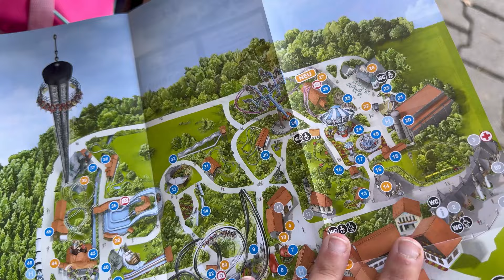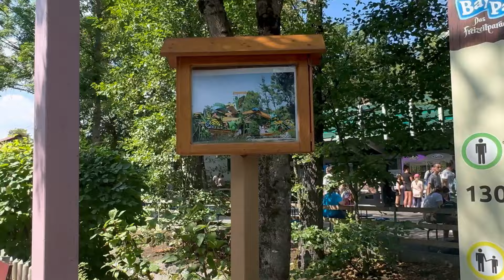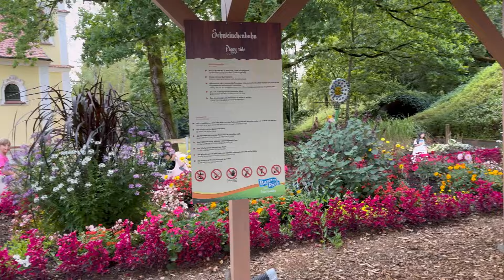BAYERN PARKI GEZDIK 🎡 | COK EGLENDILER | TATILIMIZIN SON GÜNLERI | MÜNIHE GITIK YEMEK YEDIK😍